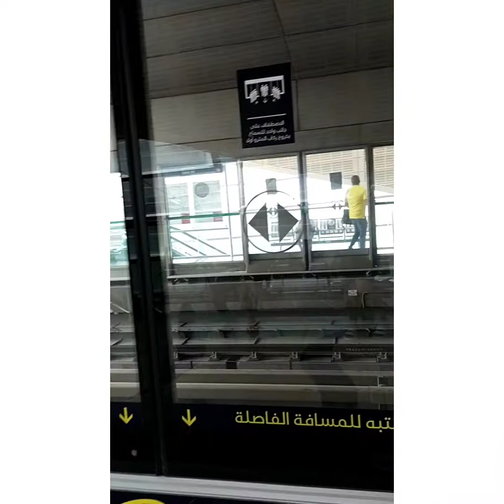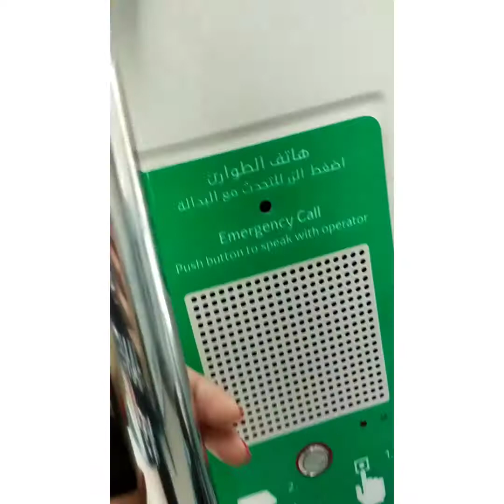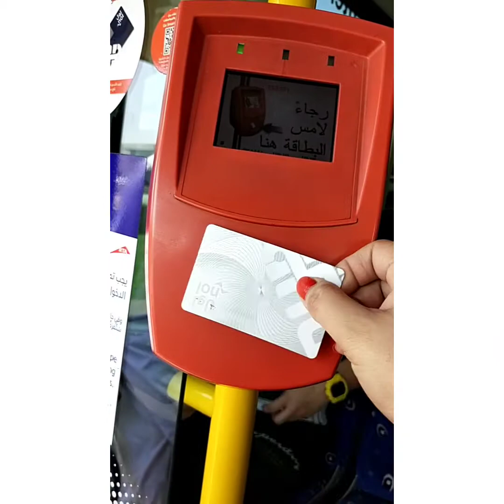Why I Love Dubai? (From Jebel Ali to Al quoz Induatrial are)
Malinis, Malamig ang Ac kahit saan, May free wifi sa lahat ng public places.